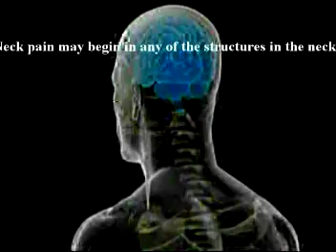27. A discussion on joint injures and arthritis by Dr Alimo